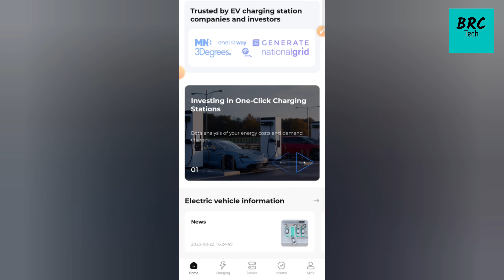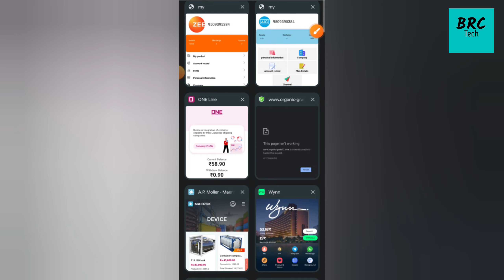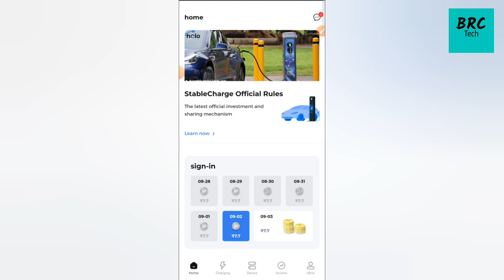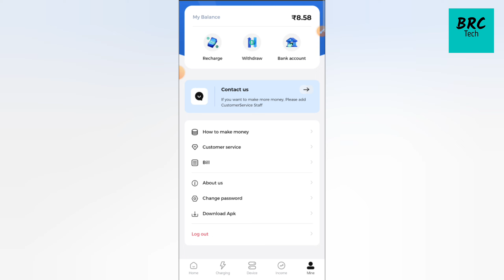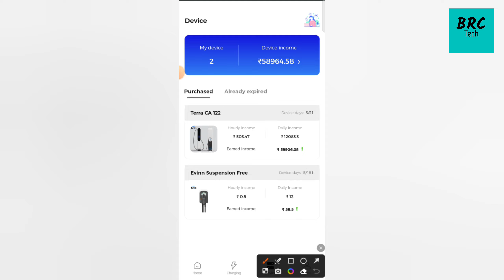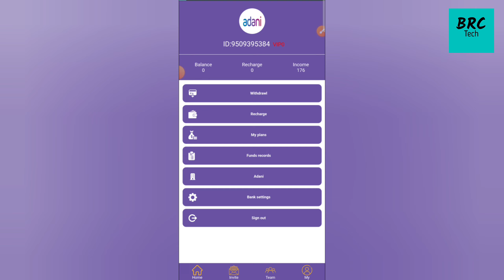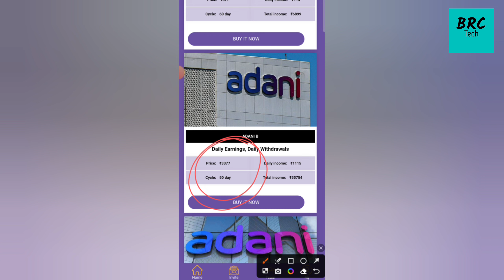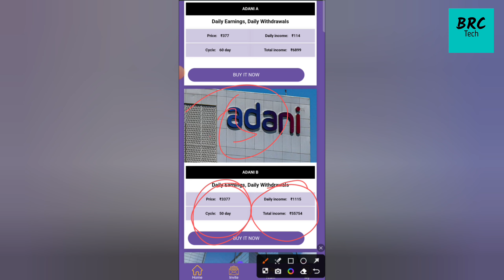हर दिन Earning App करता है करोड़ों का घोटाला | आगे Invest करने से पहले देख लो सच्चाई | New Earning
हर दिन Earning App करता है करोड़ों का घोटाला | आगे Invest करने से पहले देख लो सच्चाई | New Earning App Today

2. earn money online

3. earn money online

4. earning app

5. earning apps

6. earning apps

7. how to earn money online

8. make money online 9. make money online

10. money earning apps

11. new earning app

12. new earning app 2022

Your Searchable: -

1. free paytm cash

2. earning app today

3. today earning app.

4. paytm cash earning apps

5. refer and earn app

6. refer and earn app today 7. paytm cash earning apps today

8. today new earning app

9. refer and earn

10.efer and earn app

11. refer and earn app cash

12. self earning app

13. instant earning app

14. new task earning app

15. without investment earning app 2022 today

2. new earning app

3. new earning_app_today

4. best earning app 5. free earning app

6.

8.

9.
invento robotics earning app
invento robots earning app
inventorobots com
invento robot earning app